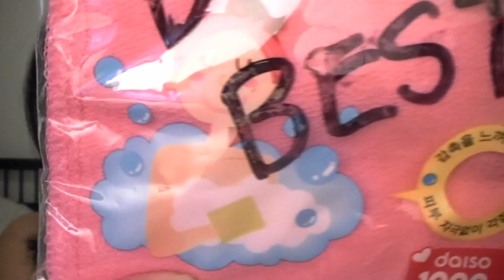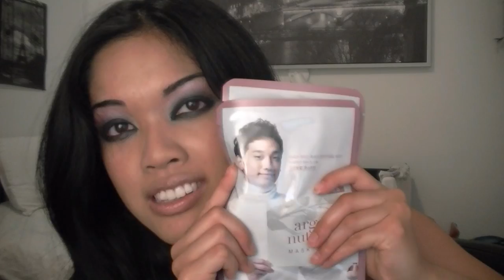Seoul, S. Korea Makeup/Beauty Haul!!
Vote for my WhoInspiresU.ca video essay contest entry (I'm #5 on the list).

Note: I didn't go to Korea, my friend from Seoul sent these to me.

ASK ME ANYTHING! (lipstickarsenal was taken)